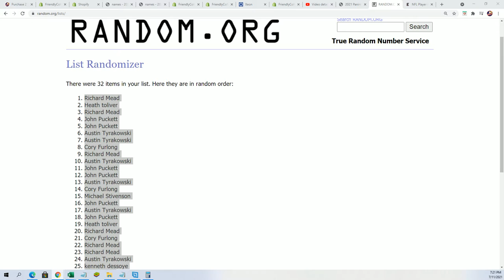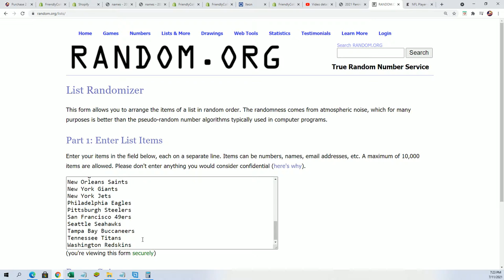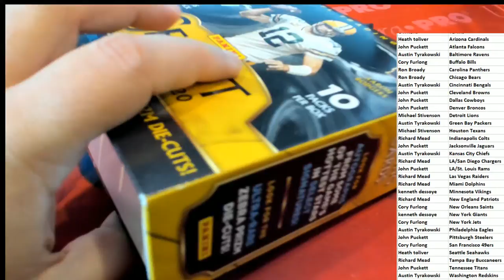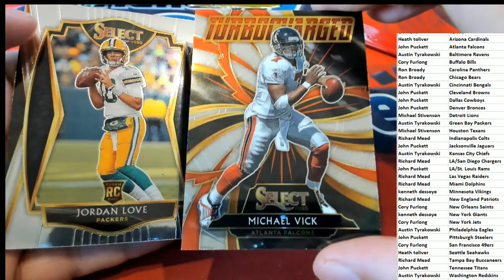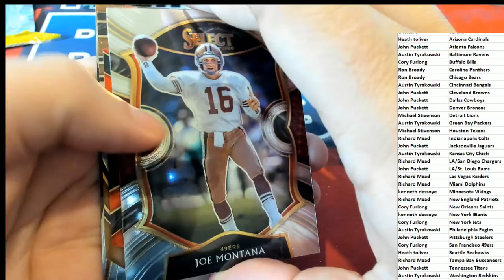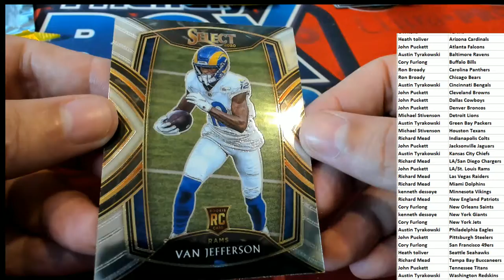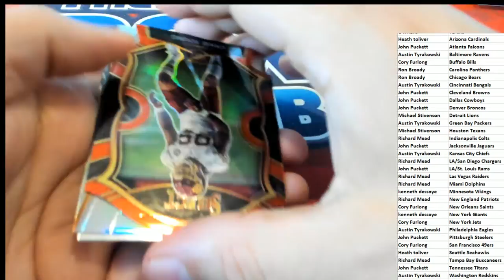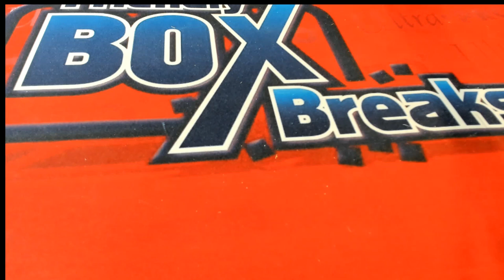2020 Panini Select Football Red Die Cut Prizm Mega Box ID REDSELECTMEGA413